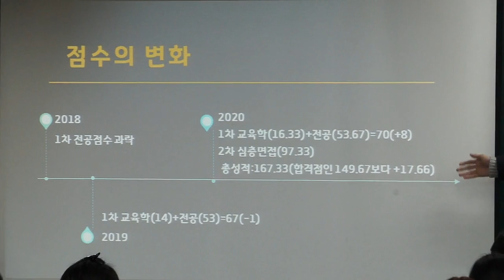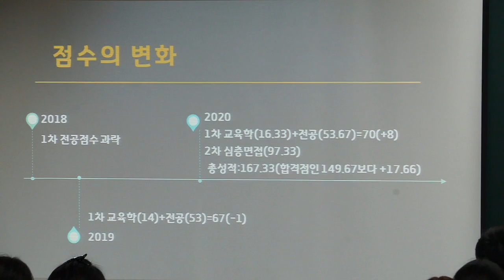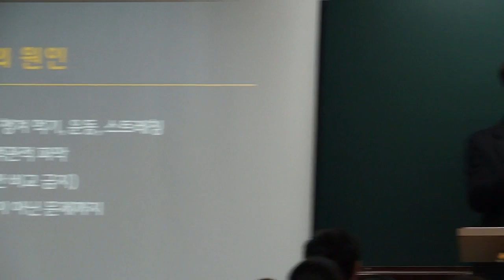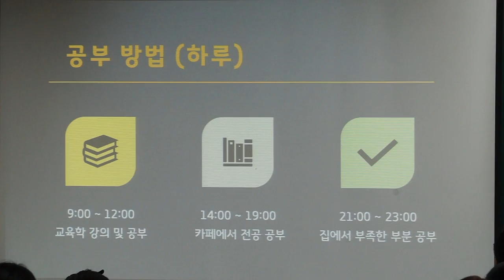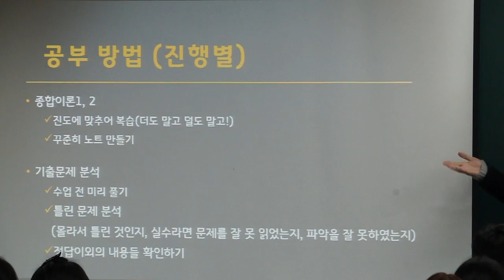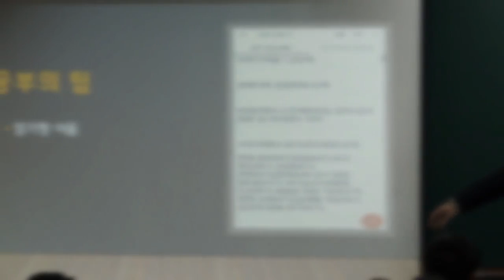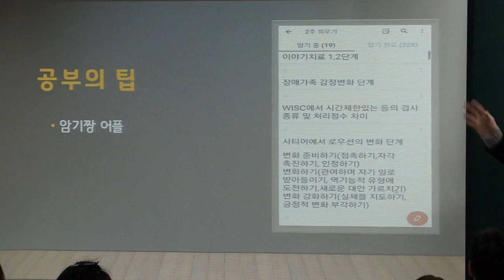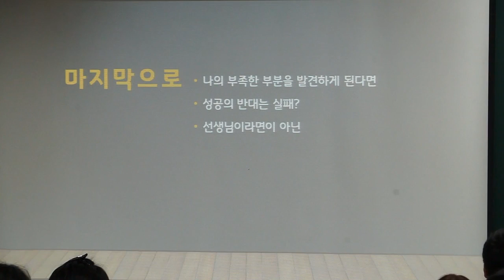[전문상담 이진영]상담교사 전공과락점수에서 합격까지, 서울 합격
전문상담 이진영 2020학년도 합격자 사례발표

"전공과락에서 합격까지!"

- 체력관리의 중요성
- 반복만이 살길